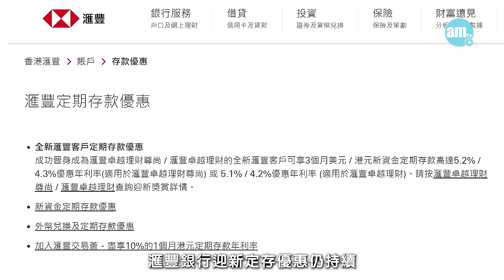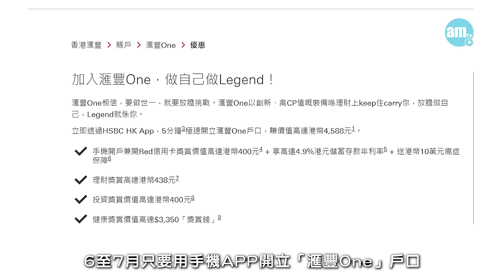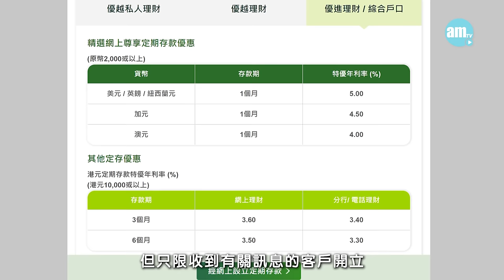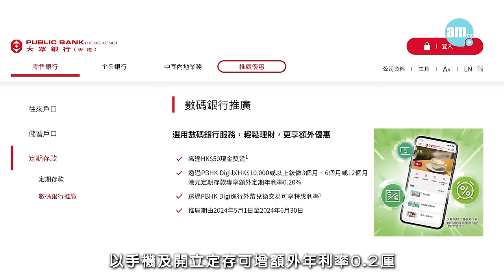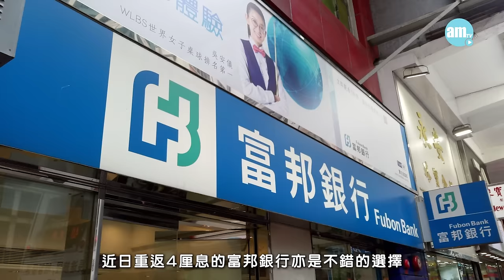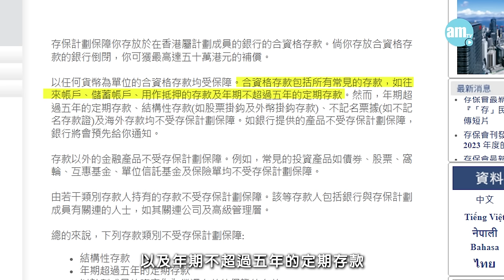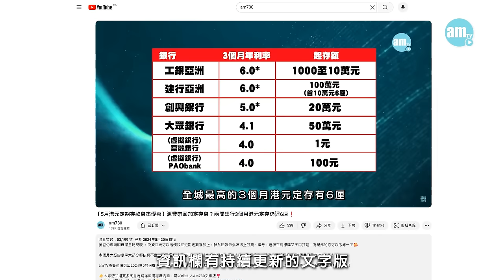【6月港元定期存款息率優惠】6厘繼續有！4厘息選擇比比皆是？ 滙豐活期達4.9厘？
各大銀行3個月定存息率終於有所上調！中小型銀行的6厘優惠繼續有之餘，達到4厘息率的選擇亦比比皆是，有大行的優惠連活期都享4.9厘，當然每個計劃門檻和符加條件都不同，所以amTV今次會爲大家精選出6月最高息港元定存計劃之外，還會幫大家比較在不同條件下最抵玩的計劃。

上次有觀眾擔心在虛擬銀行放錢無保障，今集亦會談談究竟在虛銀做定存安不安全，看之前再次請大家訂閱和讚好！給我們持續更新的動力！

📣大家想知道更多高息定期存款優惠嘅內容，可以click 入AM730文字版❣️

bmgproductionmusic